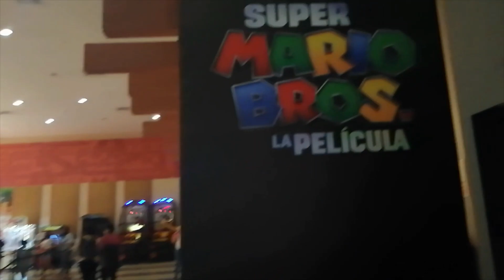VIENDO Super Mario Bros LA PELÍCULA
Les cuento que fui a ver Super Mario Bros y estuvo genial.